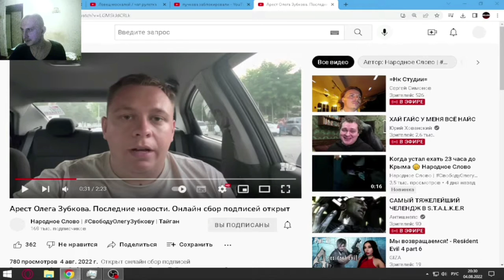Реакция GeloM16 на трек FearPlay, Bosko - Sugar Bratz (GeloM16 - стрим моменты)